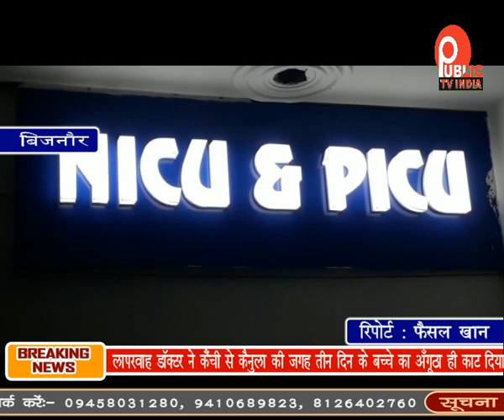लापरवाह डॉक्टर ने कैंची से कैनुला की जगह तीन दिन के बच्चे का अँगूठा ही काट दिया